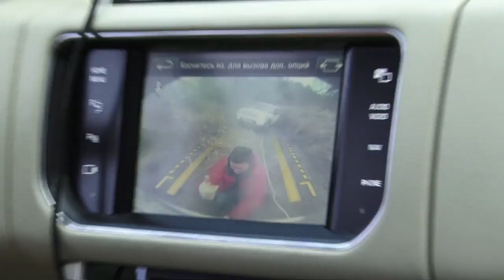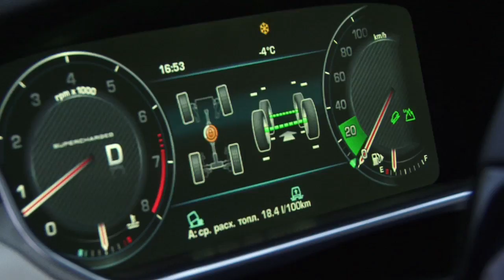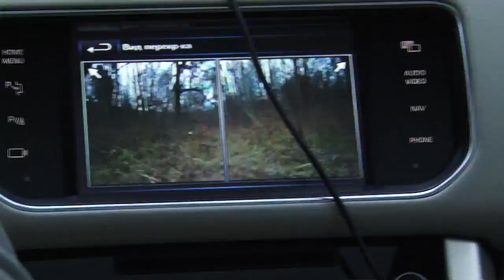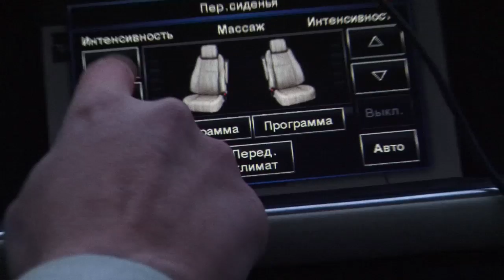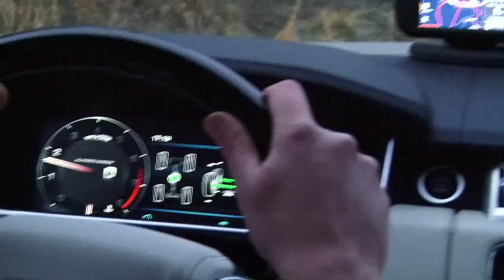Range Rover Supercharged off-road. Концентрат мыслей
Концентрат мыслей Алексея Мочалова о новом Range Rover Supercharged. 2013 год.